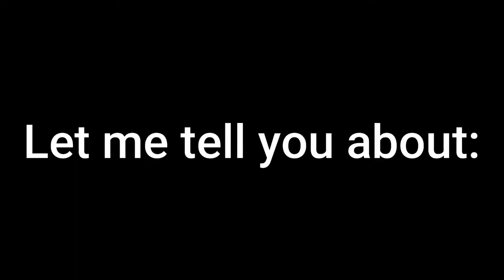Best Candles For Men | Man Candles Mandles Haul from Marshalls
The cables from left to right on you screen are:
Sand + Fog brand: Vanilla Tobacco
Scent Gallery Candles: Tobacco Vetiver
DW Home: Backyard Bonfire
DW Home: Warm Tobacco Pipe
These are the best candles for men. Every man should have his manly candles aka mandles that represents the scents and smells that he likes. I went shopping at Marshalls and purchased some of these manly candles for myself and this candle haul was so worth it. If you did not know. Marshalls, T.J. Maxx, Home Goods are owned by the same company and carry a lot of the same product brands so if you can't find these candles at one of the brand stores then try one of their other ones.